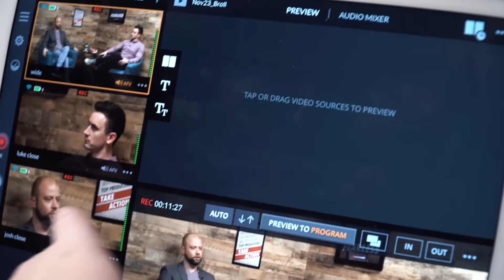139 - Moses Hall - Network Your Way To The Top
Moses Hall started his real estate career in 2014 as a licensed REALTOR®.  Moses Hall specializes in commercial investment property acquisitions and commercial real estate disposition. In January 2019, Moses launched MoHall Commercial & Urban Development, where his focus is redevelopment through commercial real estate and investment properties. Through collaborative efforts, his ultimate goal is to revitalize communities and build wealth through real estate on the south side of Chicago. Moses mission has been highlighted in publications, as he received the prestigious honor of being named Realtor Magazine 30 under 30 Class of 2019.  Moses currently serves as the 2020 National Association of Realtors Vice-Chair of the Commercial Economic Issues & Trends Forum and also on the N.A.R. Board of Directors.